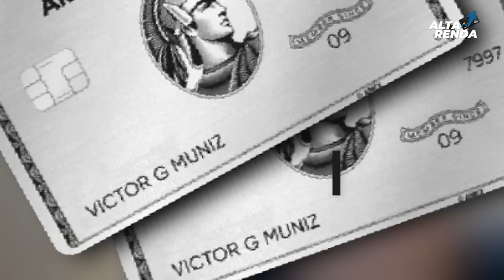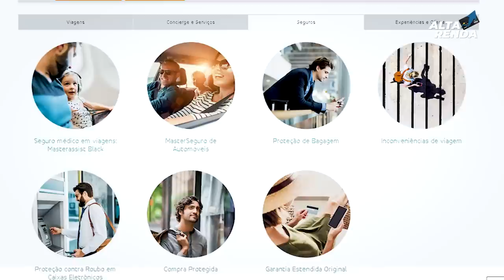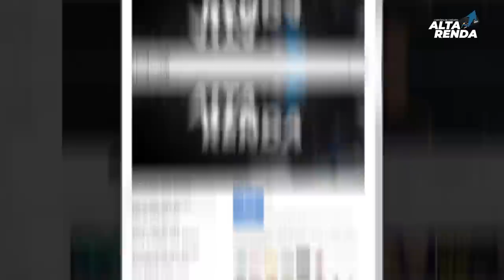💳OS 20 MAIORES CARTÕES DE CRÉDITO DO BRASIL EM 2020, EM PONTOS, SALAS VIPS, BENEFÍCIOS DOS CARTÕES